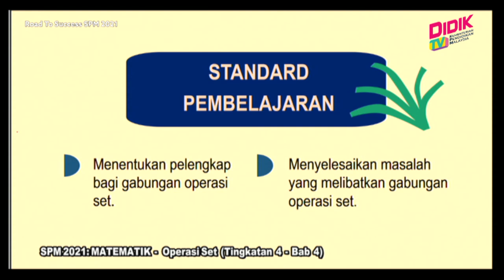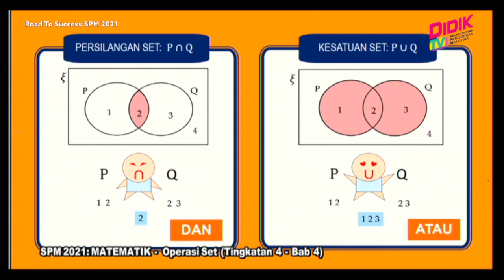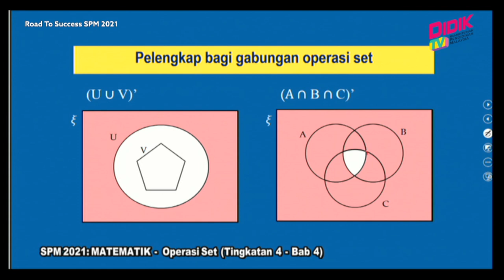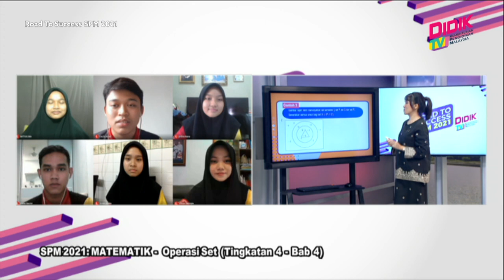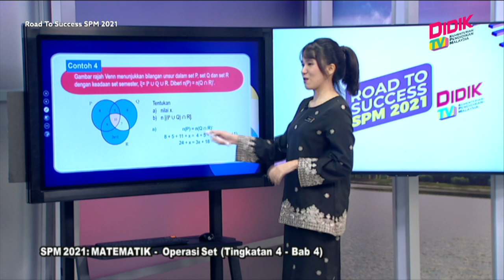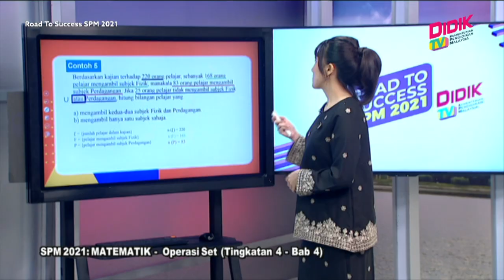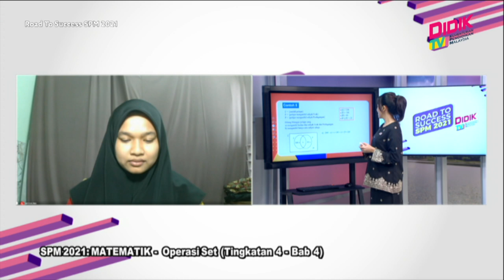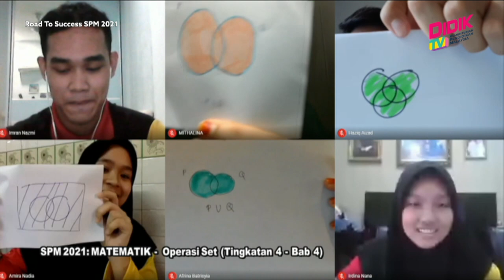DidikTV Road To Success SPM 2021 | Matematik - Operasi Set (Tingkatan 4 - Bab 4)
DidikTV Road To Success SPM 2021 membincangkan teknik-teknik yang boleh diguna pakai dalam menjawab soalan Matematik - Operasi Set (Tingkatan 4 - Bab 4)

Guru: Lee Chye Mei